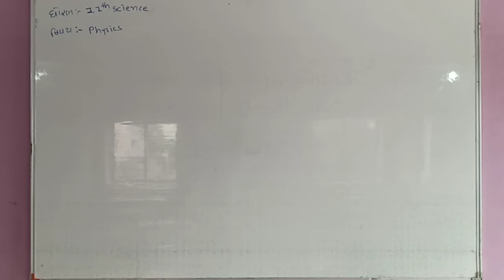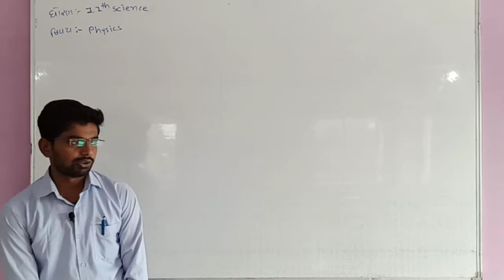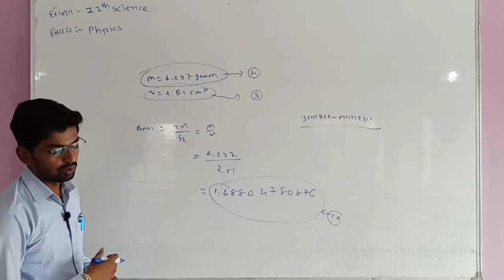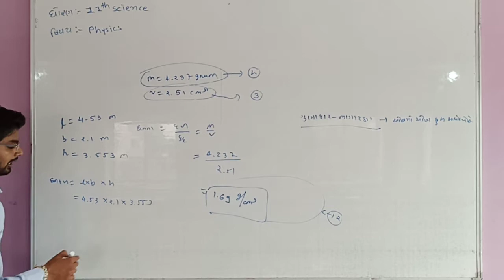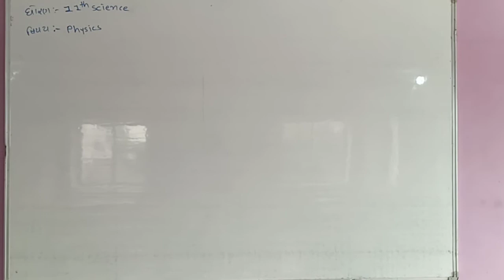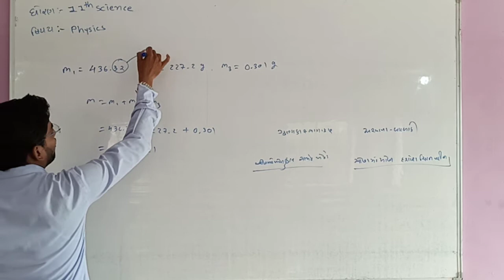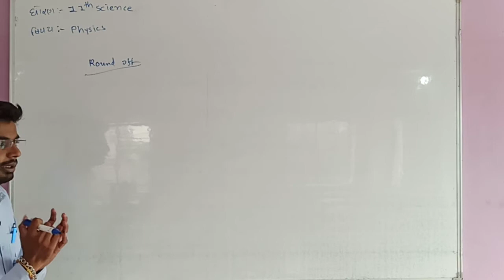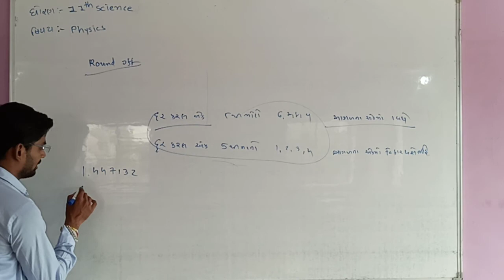11 Science Physics Unit-2 (Bhag-31)